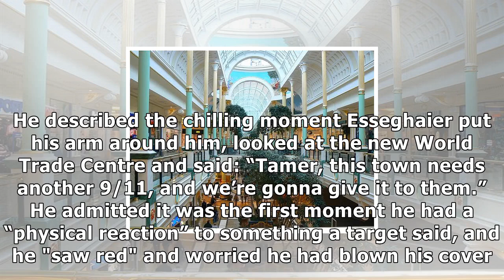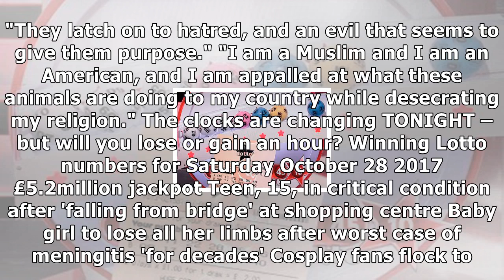Undercover fbi agent reveals chilling moment jihadi said he wanted another 9/11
AN undercover FBI agent broke his cover in a bombshell interview - and revealed ...